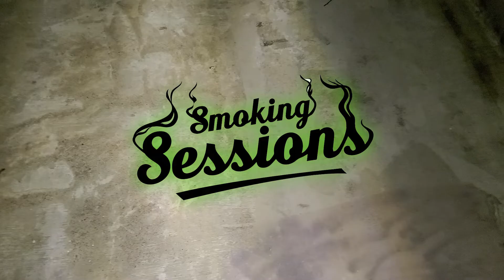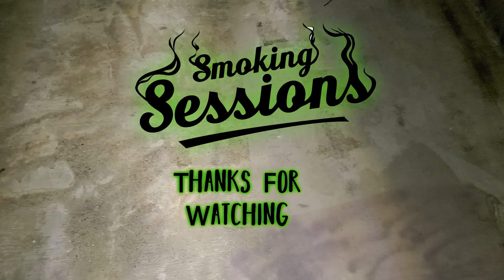Norm Macdonald - Rappers : Smokin' Sessions Reacts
Today Jason and Rocky react to Norm Macdonald on Rappers. Let us know what you thought, and any suggestions of what to watch in the comments below. Thanks for watchin!